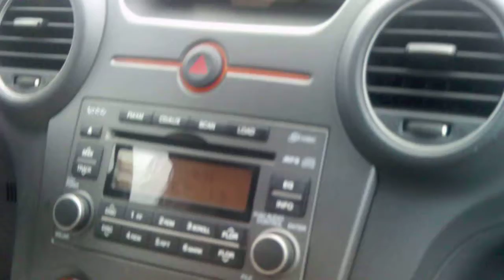On The Way To Kennywood-2011-Prt 1